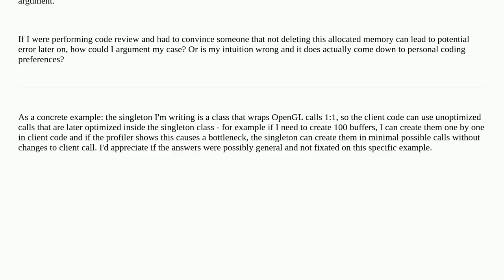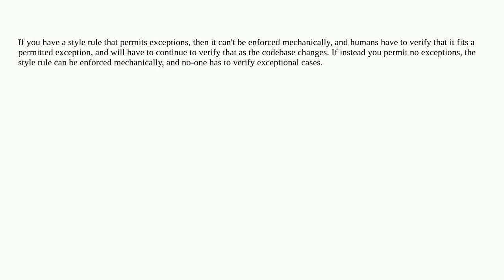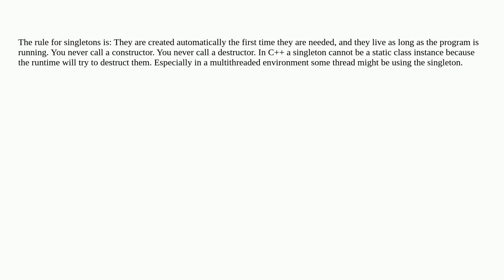Softwareengineering: Is it considered a code smell to not delete static pointers of a singleton?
Is it considered a code smell to not delete static pointers of a singleton?

A special thanks goes out to the awesome community

  raii code-smell singleton c++